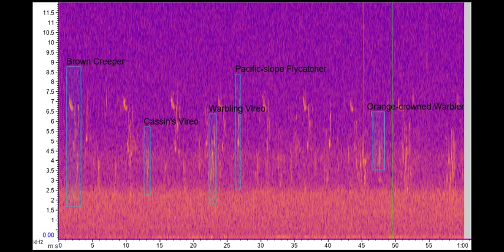s2llg006_170422 - Annotated Recording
Site ID: s2llg006_170422
Date: April 23rd, 2017